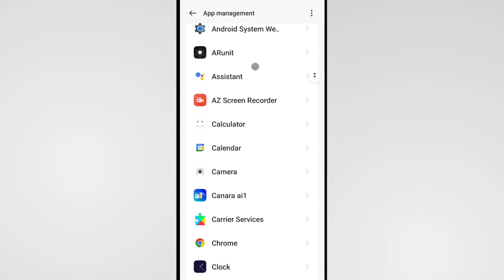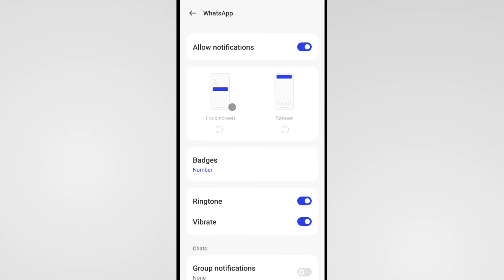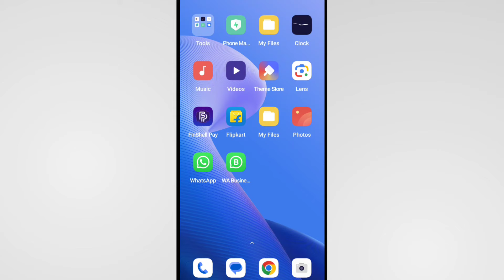Whatsapp Video Call Not Showing On Screen Oppo | Whatsapp Video Call Not Displaying Oppo